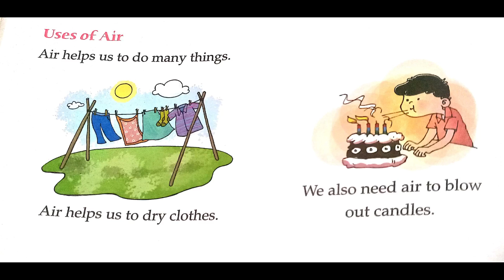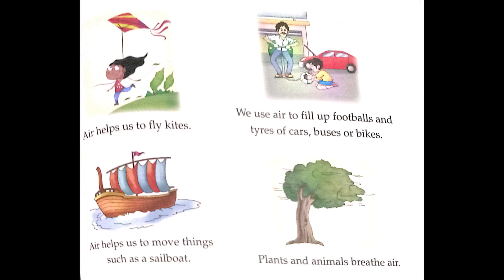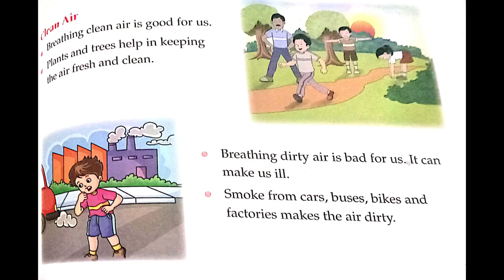CBSE|CLASS 1|CHAPTER 7|AIR AROUND US | PART 2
Our faculty Mr.Aboobacker Siddique has explained the tricks in simple language with lots of examples.